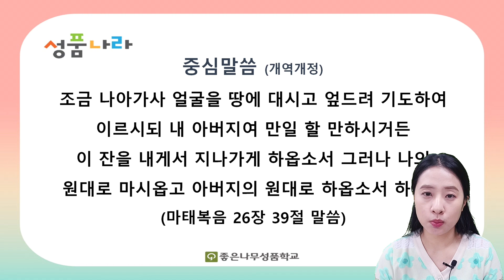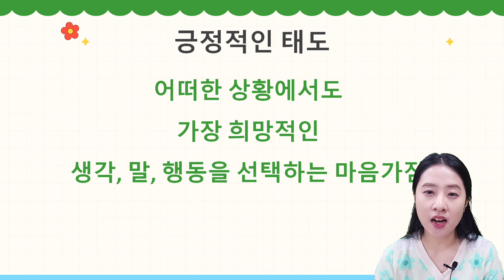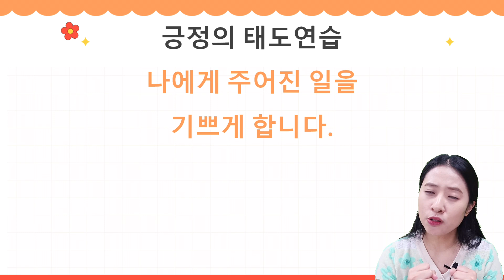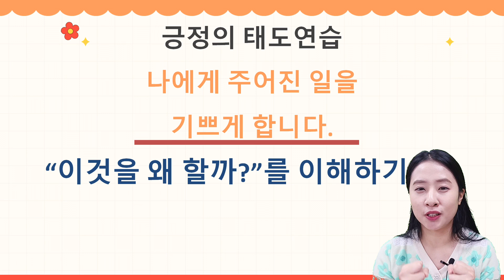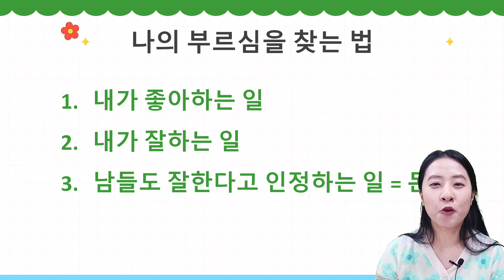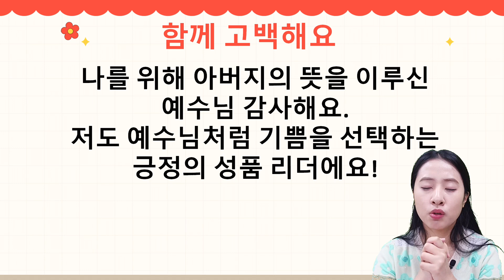하나님의 마음을 이해하고 기쁨을 선택해요! 【성품│긍정적인 태도3】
[ 2024년 성품 주일말씀 ]

🌈 주제 : 고통 속에서도 긍정의 힘을 보여주신 예수님
🌈 말씀 : 마태복음 26장 36~56절
🌈 참고자료 : 좋은나무 성품학교 긍정적인 태도

동탄 제자로 교회: 경기도 화성시 동탄문화센터로 61 아시아프라자 409호
 - 주일 1부 예배: 오전 9시
 - 주일 2부 예배: 오전 11시
 - 주일 어린이 예배: 오전 11시

천안 제자로 교회: 충남 천안시 서북구 월봉로 38 수암빌딩 302호
 - 주일 1부 예배: 오전 11시(실시간 영상예배)
 - 주일 2부 예배: 오후 2시 30분